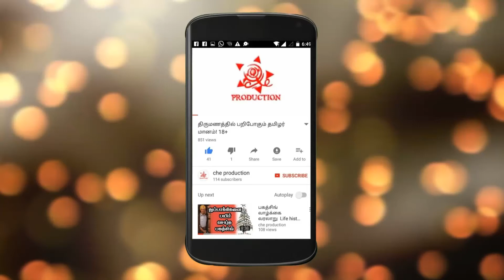இந்த வயசுல இப்படி ஒரு திறமையா...! | Girl Justin Bieber! | Don't miss to watch it! | Che production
Che Production
Support us